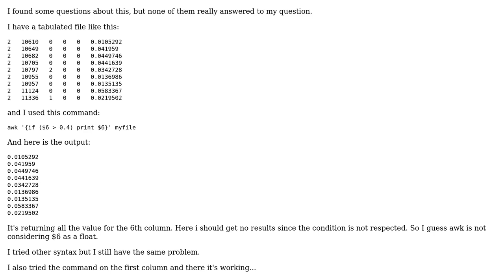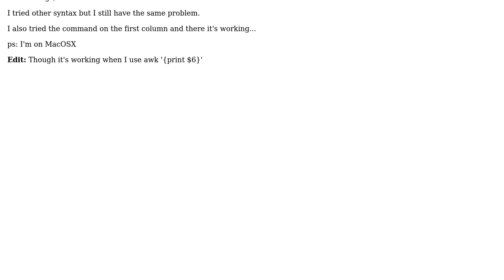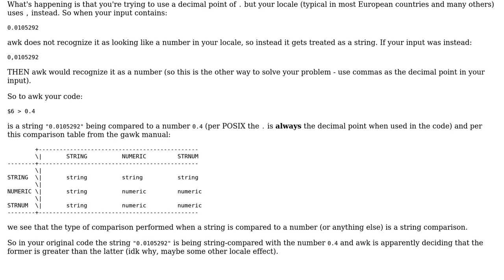Greater than float with awk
With thanks & praise to God, and with thanks to the many people who have made this project possible! | Content (except music & images) licensed under CC BY-SA | Music | Images & others | With thanks to user Ed Morton user D Prat and the Stack Exchange Network Trademarks are property of their respective owners. You are responsible for your own actions.